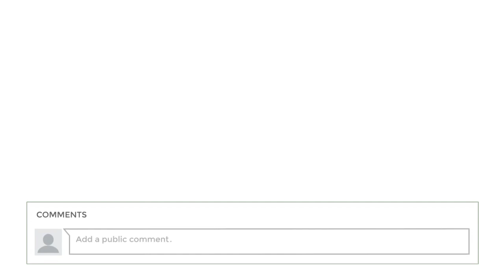Top 5 Rage Moments From ITSFUNNEH!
Watch ITSFUNNEH Get seriously mad in these clips!!